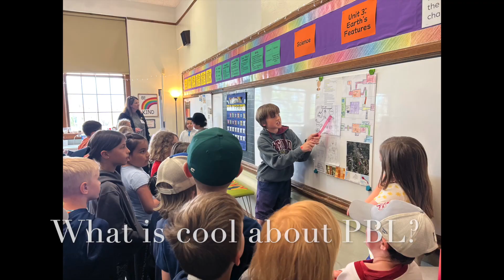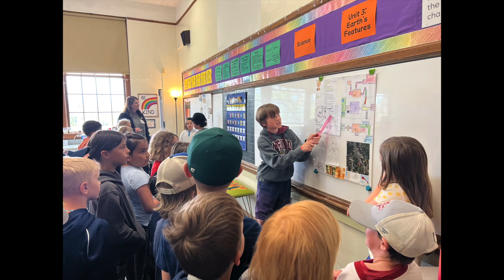Why PBL is So Cool at Asbury!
This video is about why PBL is so cool at Asbury explained by several Asbury students!